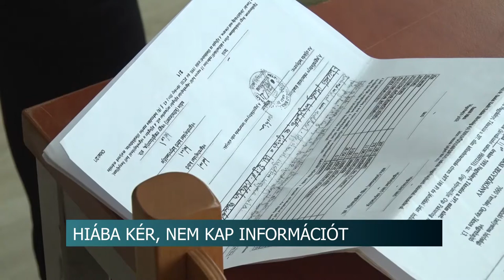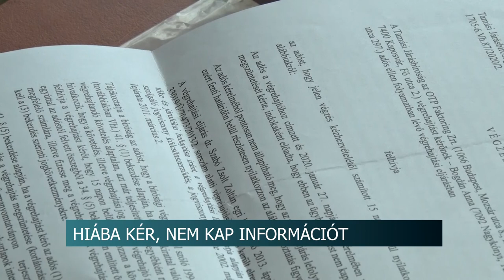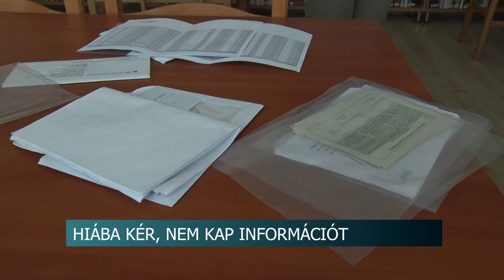20210408 hirado vegrehajtok